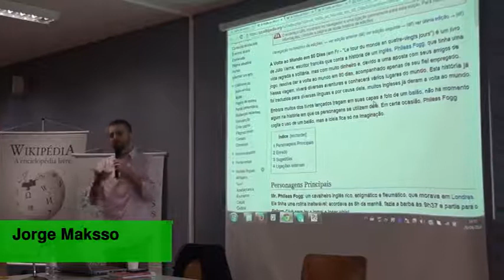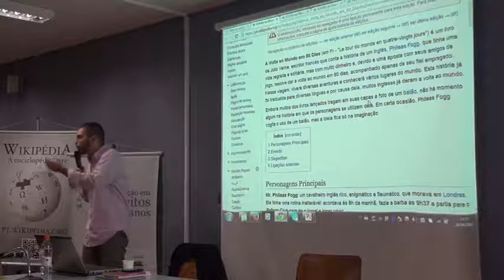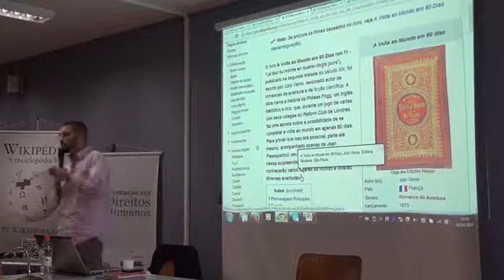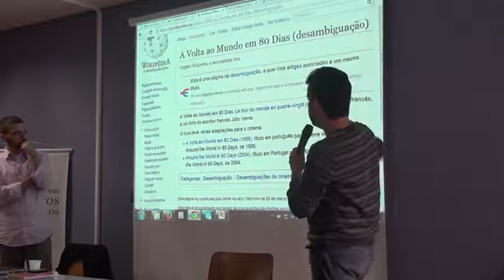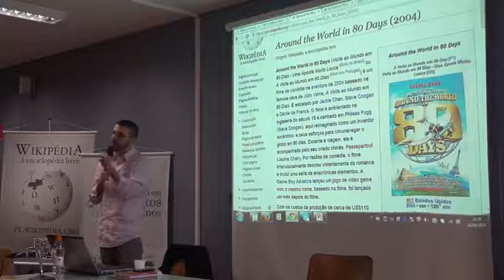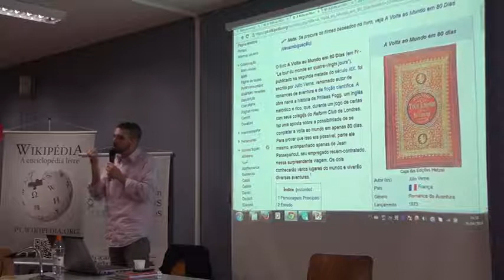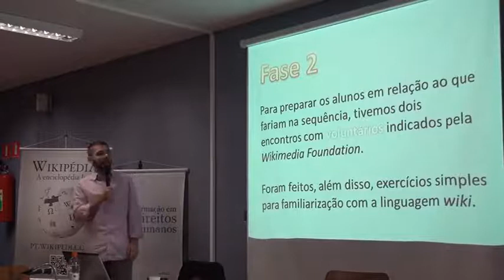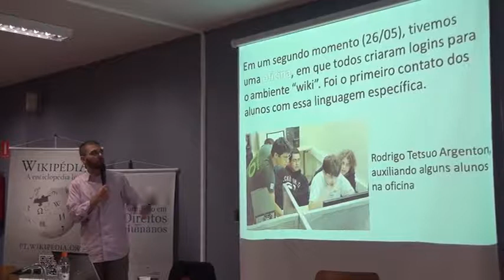03 aula 03 720